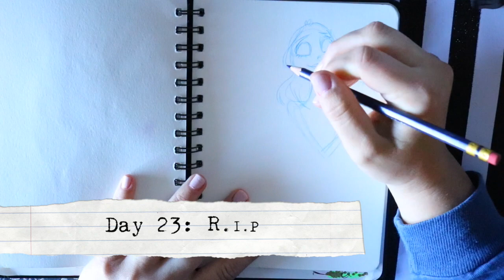INKTOBER 2020 Days 21-25 _ What Was Our FAVORITE HALLOWEEN Costume that we EVER Had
Here we go, we are getting closer and closer to the end of this October! Inktober 2020 is slowly wrapping up! Here are day 21-25, with Jake Parker's prompt list!

Some of my favorite drawings from Inktober are in this video mashup. The one of Tiana singing, as a frog, along with Emily from the Corpse Bride.

Stephen, my husband, also joins me in a fun subject about Halloween costumes. He was just as intense as I was with Halloween costumes, getting them perfect for all Hallow's Eve!

We talk about our favorite costumes that we had. Surprisingly , both of our favorite costumes were from when we were adults and not kids! See, you're never too old to dress ups for Halloween!